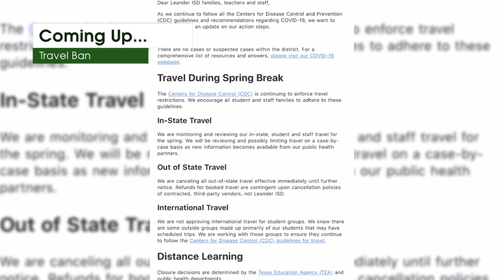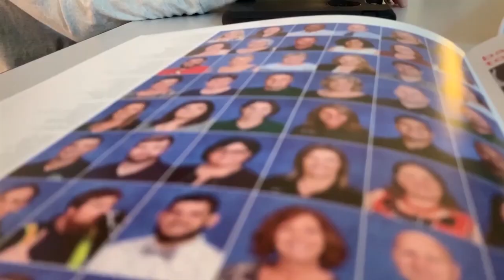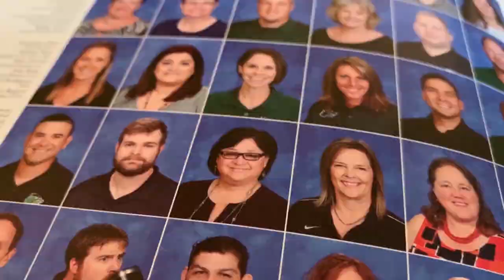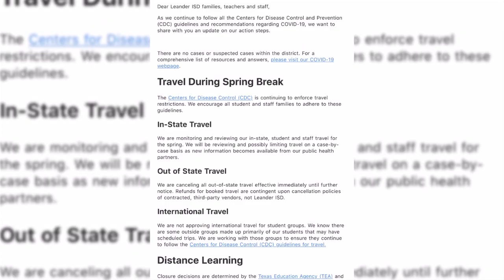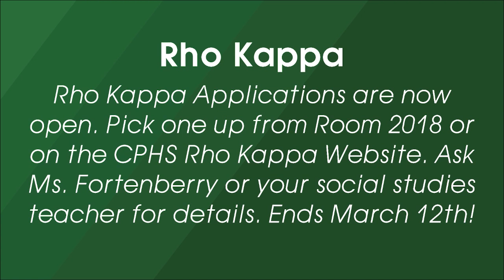The Wolfcast: March 12, 2020